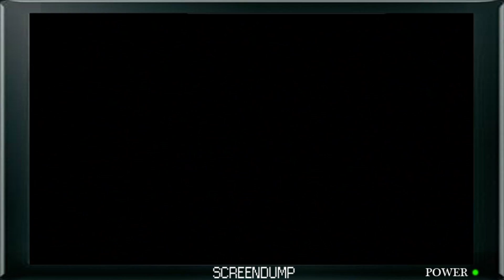Floaty Goop - Portal 2 Episode 14 - ScreenDump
The guys at ScreenDump love floaty goop, especially Portal 2 floaty goop. That's the best kind.